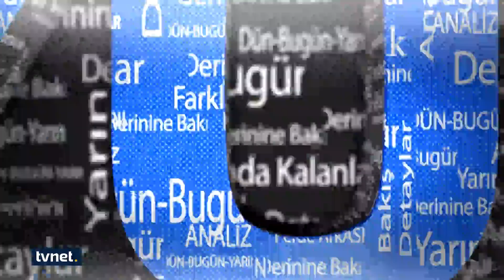Avrupa'nın utanç vesikası | Büyüteç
👉 Sırp birliklerinin Temmuz 1995'te 8 binden fazla Boşnak sivili öldürdüğü Srebrenitsa soykırımı, aradan 26 yıl geçmesine rağmen kurban yakınlarının ve Boşnak halkının kanayan yarası olmaya devam ediyor.

◾Avrupa'nın utanç vesikası

◾BM askerleri Boşnakları Sırplara teslim etti

◾Srebrenitsa'da binlerce Boşnak katledildi

Detaylar, TVNET Haber Merkezi Şefi Gökhan Yılmaz'ın hazırlayıp sunduğu Büyüteç'te.